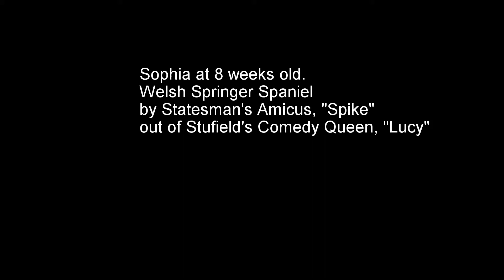Sophia8weeksStacking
Spike and Lucy litter